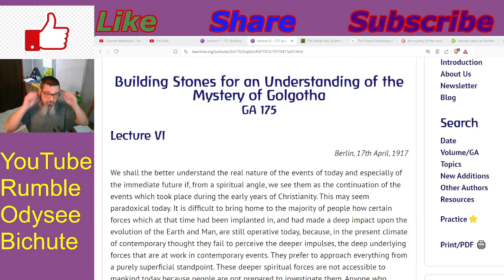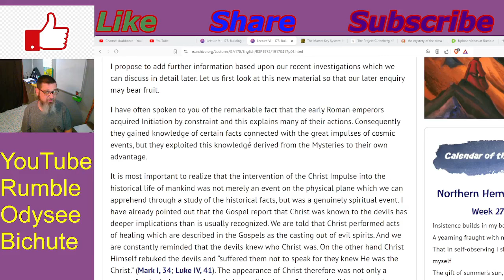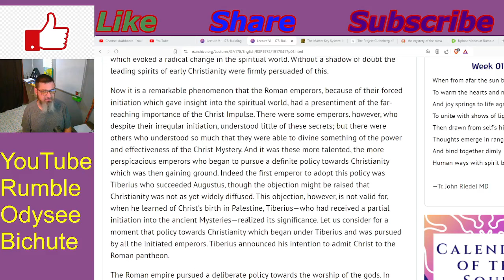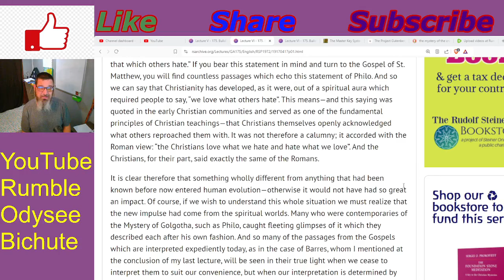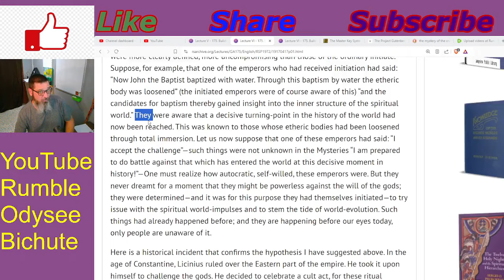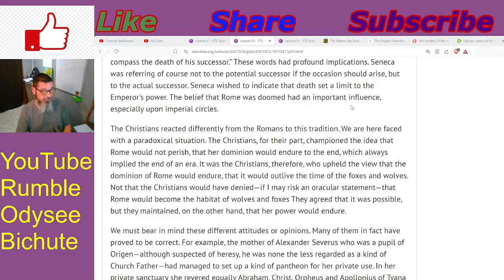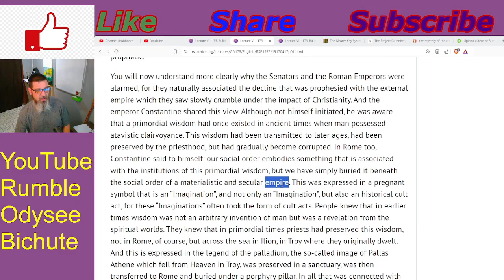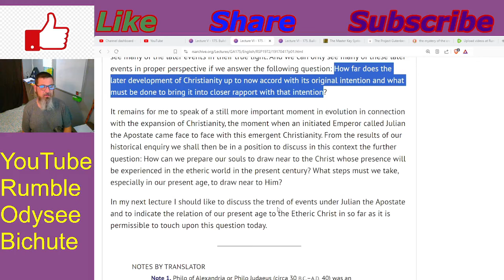An Accidental Reupload of The Mystery of Golgotha Part 6, but people watched so I won't delete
Hey Crew, This is an accidental reupload of Rudolf Steiner's The mystery of Golgotha part 6